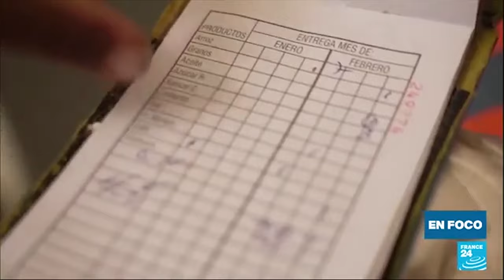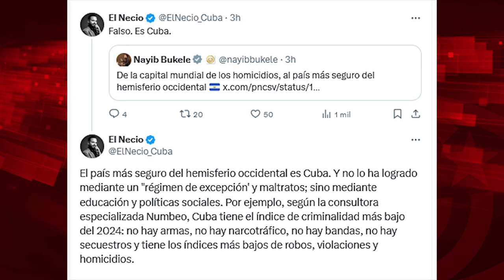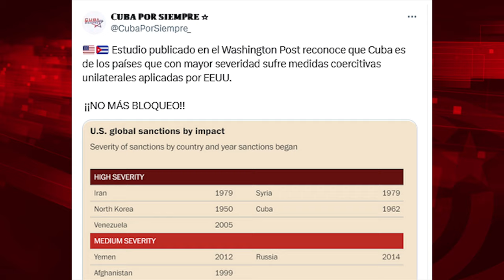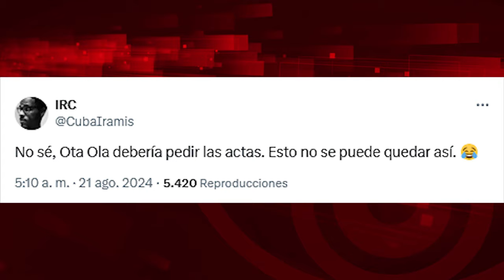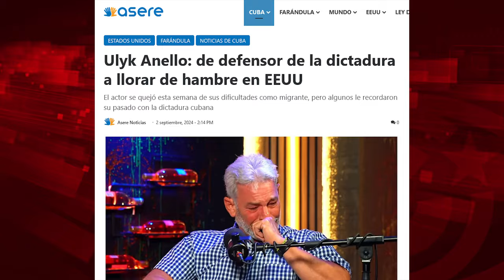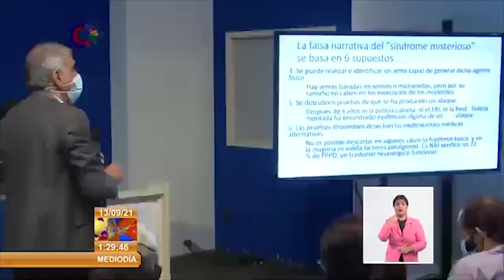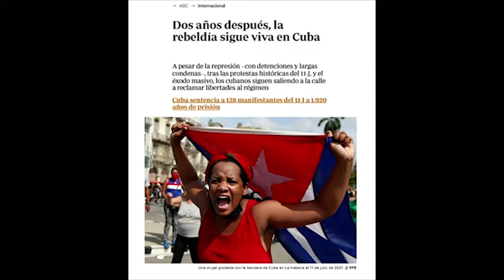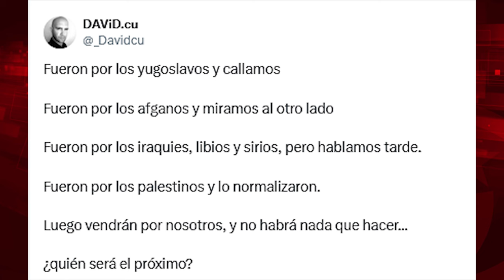¿Pagarán por tanto daño al pueblo cubano?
Cubainformación.- Frente a las campañas e iniciativas que persiguen que el turismo de Cuba no se recupere, para agravar la ya grave coyuntura económica de la mayoría de las familias cubanas, recibimos noticias sobre el reconocimiento de la calidad de los mejores hoteles cubanos, en las más prestigiosas revistas internacionales sobre turismo.